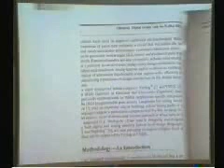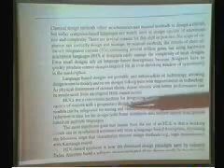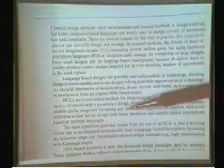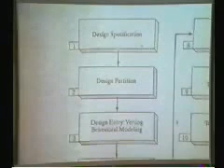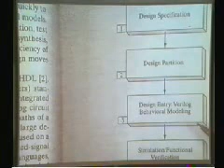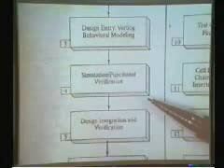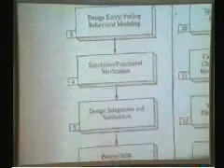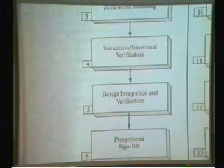CPE211 - Digital Circuit Design II : Chapter 1 Part 2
Chapter 1 Introduction to Digital Design Methodology